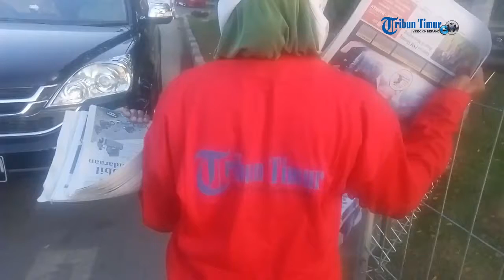Manajemen Tribun Timur Jualan Bareng Loper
Manajemen Tribun Timur kembali menemui masyarakat dengan ikut berjualan bersama dengan Loper di 10 titik di Makassar, Senin (15/8/2016).

Mereka pun memakai baju merah kemudian berbalut pita merah putih di kepala dan tangan. Loper pun mendapatkan baju khusus untuk edisi menyambut Hari Kemerdekaan ke-71 Republik Indonesia.